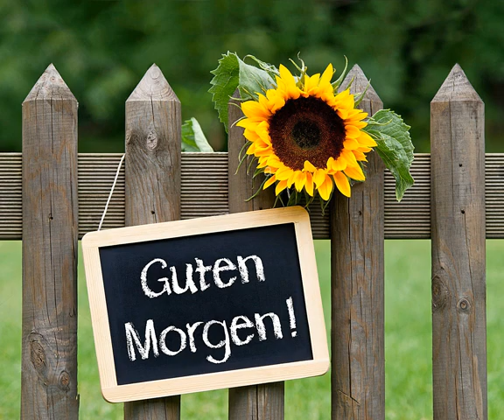Richard Strauss: Four Morgen Songs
***For Tracklist and details see the Pinned Comment***